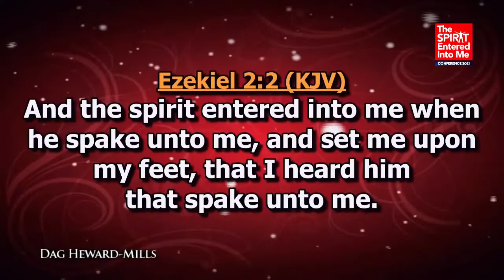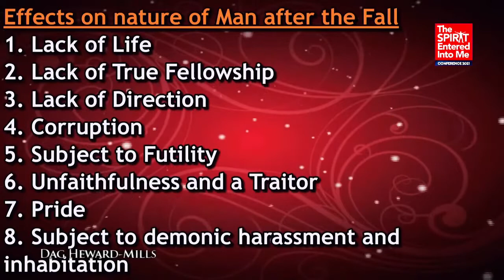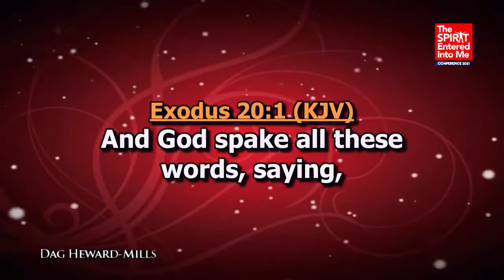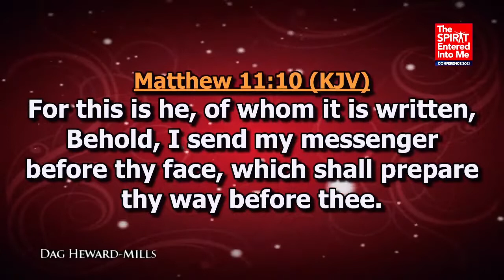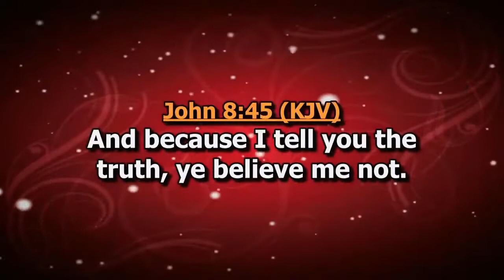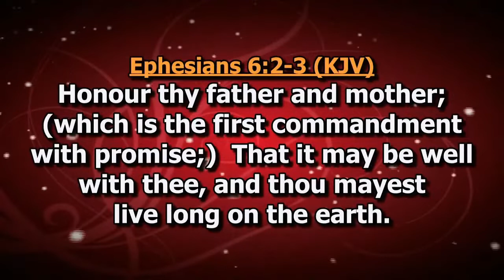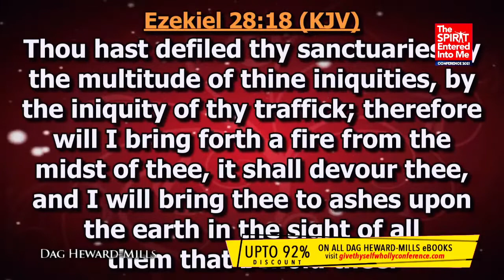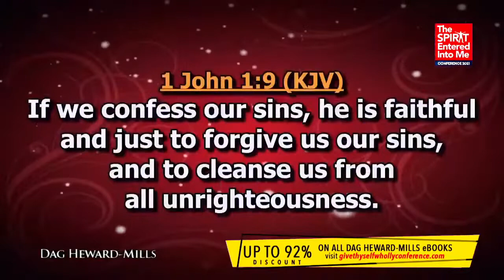How To Be A Good Son | Session 9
Give Thyself Wholly 2021